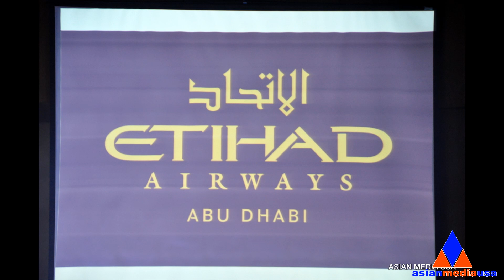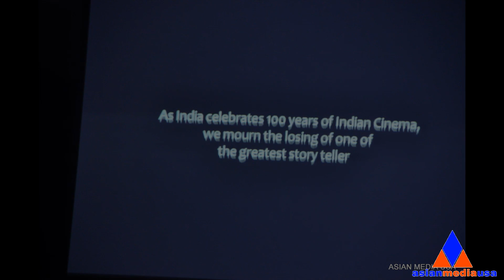10-25-2013 Studio elite presents the splendid Indian closet (Photo with Music)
Event: 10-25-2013 Studio elite presents the splendid Indian closet
            (Fashion Show by Satya Paul & Joy Mitra)
Time: 7:30 PM to 10:30 PM
Date: Friday, October 25, 2013
Venue: The Meadows Club, 2950 W Golf Rd  Rolling Meadows, IL 60008